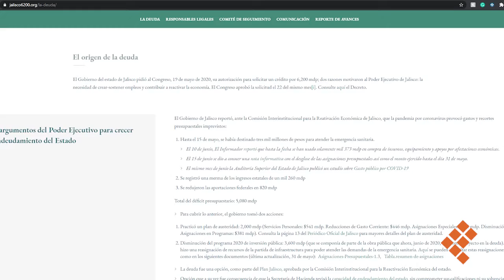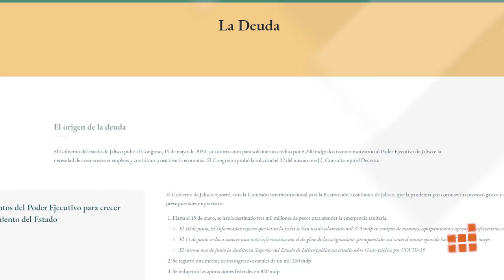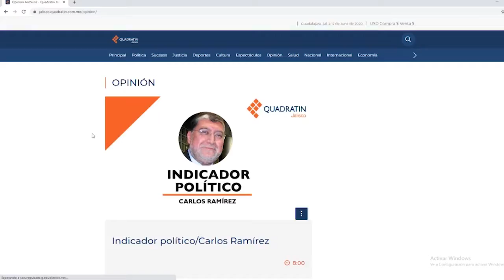Las noticias más relevantes de este jueves 14 de enero